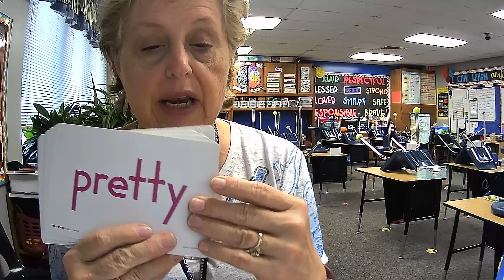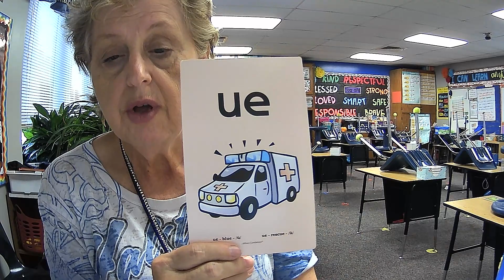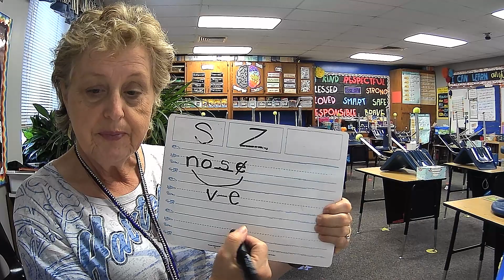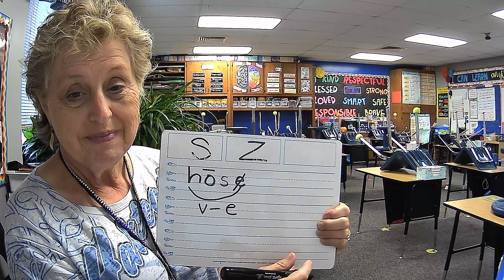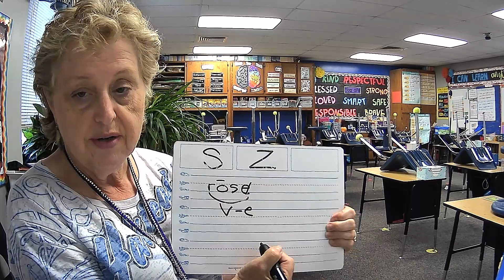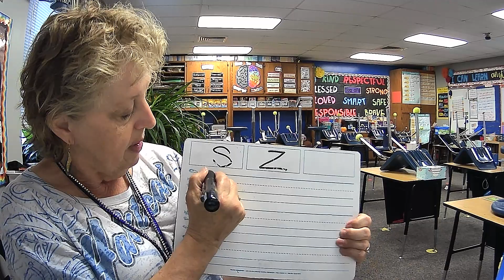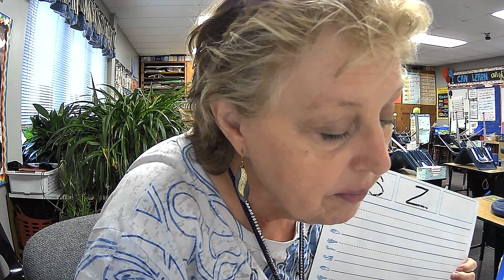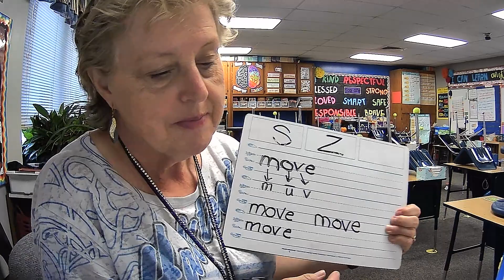Fundations 2, Unit 6, Week 1, Day 4